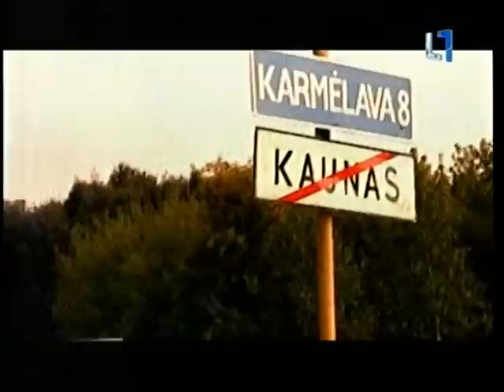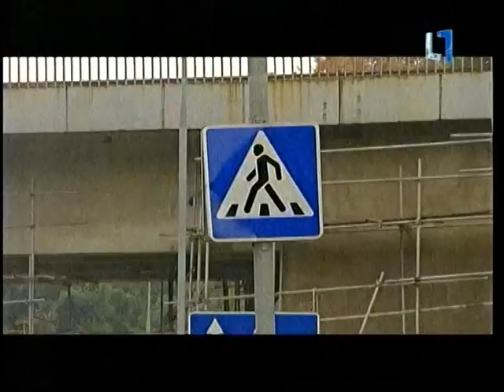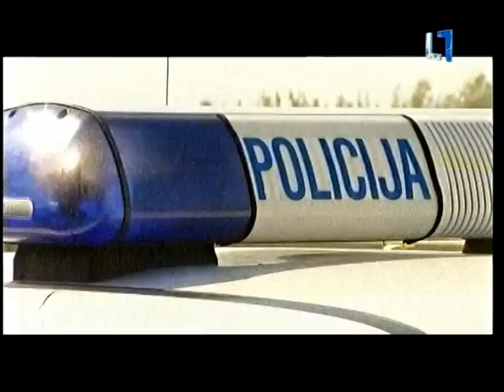M.Juškauskas gerina policiją. Kaunas 1 dal. Neteisėtas ženklas 2005.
PRIE KAUNO LINK JONAVOS UŽ NETEISĖTO ŽENKLO "70" tykojo ir nepagrįstai traukti atsakomybėn ėmėsi Kauno r.PK patruliai EGIDIJUS MONTVILA ir KAZYS VEIVERYS, kuris 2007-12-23 Kauno klinikų palatoje nušovė žmoną ir save. Buvo be pavardės lentelių, be miesto antsiuvo ant rankovės. Todėl Kauno ir Vilniaus AA teismuose amžinatilsį vadinome "su dideliu pilvu", o kitą "be...". Policijos atstovas protestavo. Teismas pripažino, kad apibūdinimas teisėtas - patys kalti, kad be lentelių.
Toje vietoje Kauno policijos plėšikai daug metų iš daug vairuotojų atiminėjo pinigus (baudas) ir teisę vairuoti kai pagal EPT įtakotą ATPK balų virš 10. T.r. stresais ir baime policija žudė N žmonių gadindami jų sveikatą, gaišindami gyvenimo laiką.
Patruliai prisikvietė Kauno spaudos ir TV biznio atstovų. Po jų atvyko Kauno r.PK komisaras VALDEMARAS ČYVAS (su džinsais), komisaras insp. ROMAS STANKEVIČIUS, komisaras insp. REMIGIJUS MEŠKAUSKAS (abu su patrulių kepurėmis), kriminalinės polic. spec. ERLANDAS LINGĖ, vėliau dar keli. Apkalbų ir išmislų žiniasklaidoje pardavėjai domėjosi tik jų kalbomis. Nei vienas nesidomėjo intervių MB ekipažo - Milvydas Juškauskas, Artūras Zadorožnyj ir V.S.
Nelaukdami išvadų bylose žiniasklaidos biznio chuliganai ARŪNAS KARALIŪNAS ir MINDAUGAS GRINIUS MB buvusių asmenų veiksmus vertino patys. Apgavo laikraščių pirkėjus. Savo biznio kompanijos produkte "Lietuvos rytas" "Greitkelis" pardavė melagingą informaciją, kad MB vairavo "kelių chuliganai".
Biznio kompanijoje "Kauno diena" uždarbiaujantys TOMAS JARUSEVIČIUS ir VIOLETA VILKAUSKAITĖ irgi pardavinėjo policijos apkalbas ir savo išmislus. Patys "teisėjavo" vertindami kitų žmonių veiksmus. Skleidė policijos apkalbas apie MB ekipažo veiksmus be ištyrimo ATPK tvarka.
Žurnalistikos biznio chuliganai apie bylų rezultatus MB ekipažo naudai savo produkcijos laikraščių pirkėjus neinformavo. Netgi sarmatinant. Net biznio kompanijos "Greitkelis" vadovas O.LUKOŠIUS.
Dėl Kauno policijos chuliganų lindimo MB ekipažas virš metų laiko dalyvavo bylose. Policija ir teismai naudojo mokesčių mokėtojų lėšas. Policijos chuliganai besarmačiai - neatsiprašė. Rezultatas dalinai filmuke. PAPILDOMAI:

M.J.ŠIO EPIZODO LAIMĖJIMAI - pasiūlė ir paįtakojo, kad Policijos generalinis komisaras 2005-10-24 įsakymu nustatytų KELIŲ EISMO SĄLYGŲ KONTROLĖS TVARKOS APRAŠĄ.
Juo visus Lietuvos PK įpareigojo nustatytais periodais nuolat apžiūrėti visų kelių ženklinimus surašant apžiūrų dokumentus. Per 7 metus "damušė", kad PD paskelbtų Tarnybinių pažymėjimų išvaizdą
Matuoklių Berkut neteisėtumo ginčyti nebeteko - M.J.vėliau įrodė kitoje byloje.
M.J.PRARADIMAS - įspėjimas. Persiuntus bylą Vilniaus m. VPK suprato, kad tik vienintelį veiksmą M.Juškauskas vykdė abejotinai ar teisėtai - nepateikė jokių dokumentų. Todėl įspėjo. Nepateikė dėl būtinojo reikalingumo ir būtinosios ginties, kad išvengtų didesnės žąlos dėl neteisėto patraukimo atsakomybėn.
Apskundus nutarimą Vilniaus AA teismui, liudyti vyko trys Kauno komisarai, ir abu patruliai. Tuo metu Lietuvoje buvo pūga. Teisėja dar nematytai "vaidinosi" :). Jos nutartį panaikino LVAT 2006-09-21 nutartimi. Taigi 5 val. MB viduje vyko juokingi dalykai teisėtai. O "Greitkelis" rašė "Kelių chuliganai...". Jokio teisės akto nuostatos nepažeistos - persėdo į automobilio galą, negyvenvietėje kalbėjo per MB garsiakalbį, neatsakynėjo policijai, neišlipo iš automobilio, neatsidarė nei durų, nei langų, nenusileido žaliuzių ir M.J.išbuvo nei pamatytas, nei nufilmuotas nei nufotografuotas :).

A.Z. ŠIUO EPIZODU LAIMĖJO Lietuvai LVAT nutartį. Ja konstatuota, jog Laikinųjų leidimų vairuoti transporto priemones galiojimo terminų pasibaigimas ne vairuotojų, bet policijos problema. Tai tapo privalu visiems.
A.Z.PRARADO 200 litų baudai, nes specialiai pasiaukojant važiavo todėl negalėjo nepervažiuoti ant žemės numestą juostą "Stop policija".
Nepavažiuodamas 100 m nebūtų patrauktas atsakomybėn dėl Laikino leidimo vairuoti termino pasibaigimo ir nebūtų laimėjęs naudą visiems vairuotojams. A.Z. aukojosi.

LIETOVOS STANDARTĄ „Kelio ženklų ir šviesoforų naudojimas" LST 1405" galima nusipirkti st.departamente

ŽR. TĘSINĮ.

P.S.: Virš 100 M.J. sugalvojimų įdiegimo dėl poįstatyminės teisėkūros ir veiklos pagerinimo bei straipsnių apie trūkumus įrodymai, dar apie 100 įdiegti pasiūlius žodžiu, įrodant teismuose ir kt.